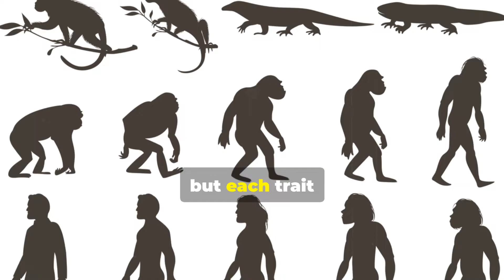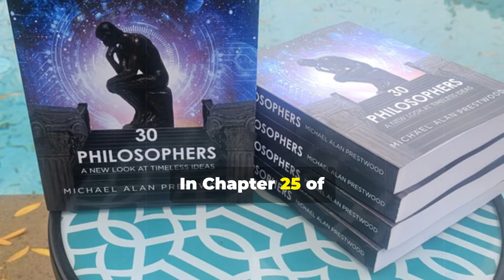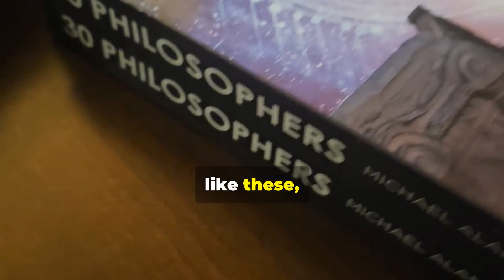The Evolution of Play: A Pillar of Conscious Existence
Play evolved as one of the group survival traits. Lower play abilities evolved in mammals like rodents about 190 million years ago. Higher play abilities evolved in mammals like cats about 80 million years ago. play might not be just an earthly quirk. It’s likely a universal expression of life’s deeper purpose. It bridges the gap between material survival and what might be called spiritual flourishing, aligning with Aristotle’s idea of a life force or Spinoza’s vision of nature as something greater than the sum of its parts. In this way, the evolution of play offers a glimpse into the philosophical fabric of existence, inviting us to ponder our role in the cosmos and the shared trajectory of life.